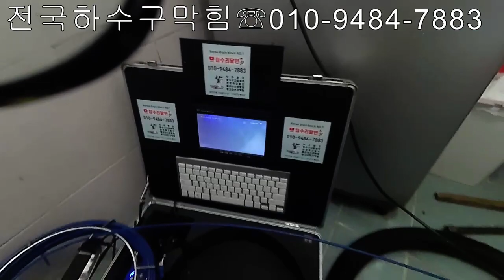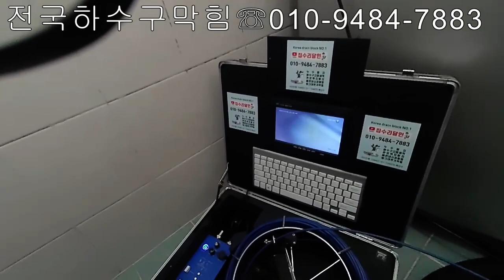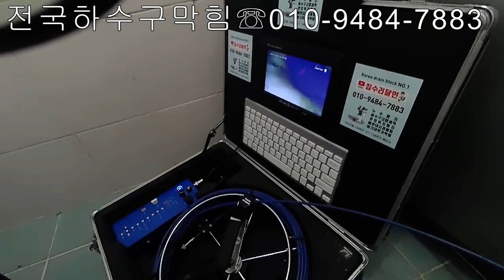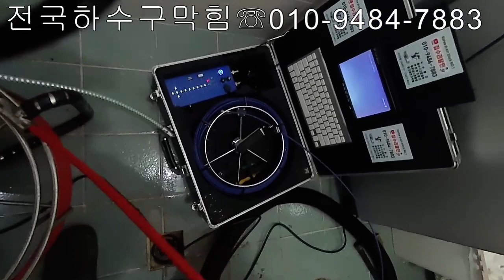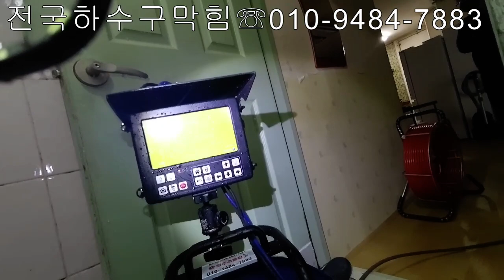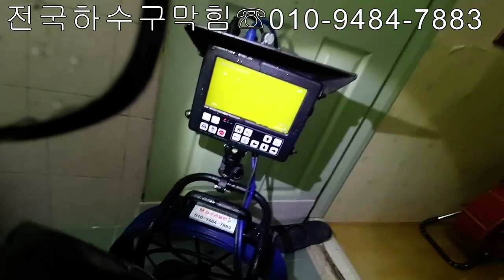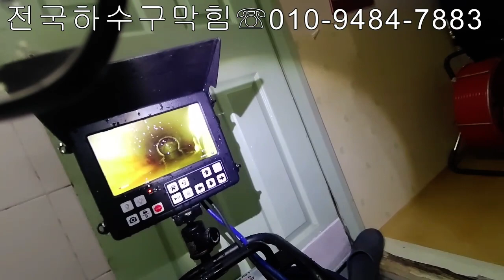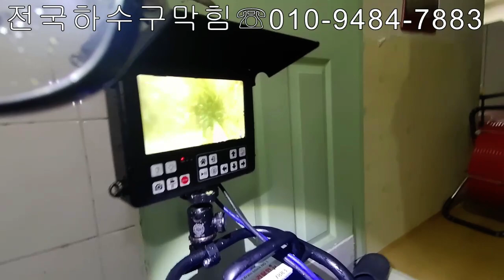변기배관막힘 고압세척으로해결한 사연~(feat.터보드릴노즐)